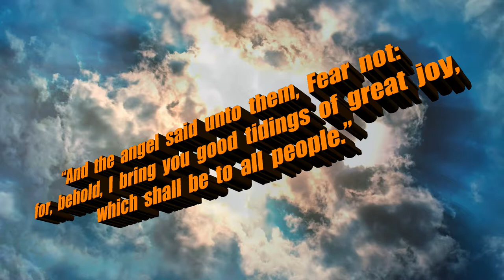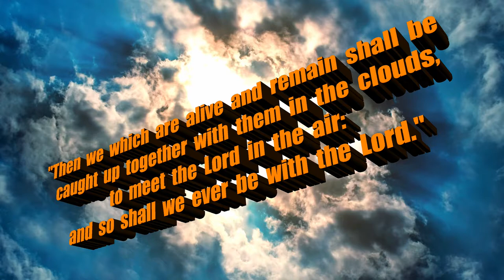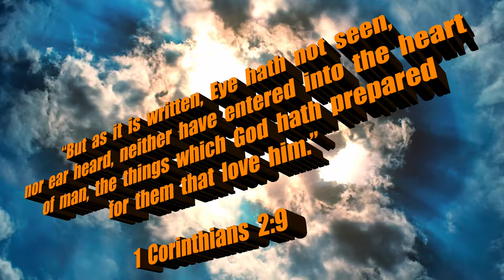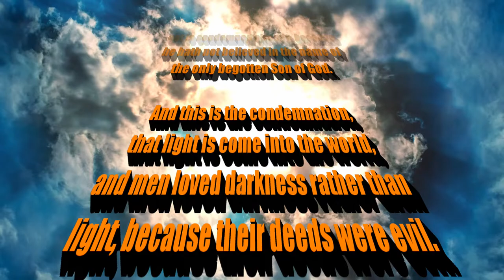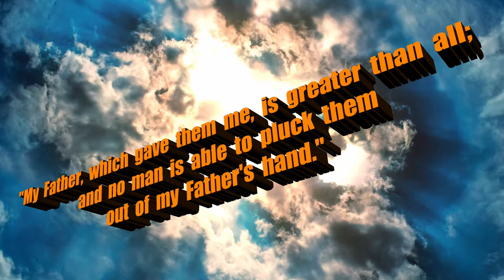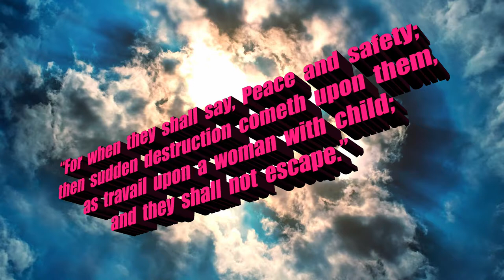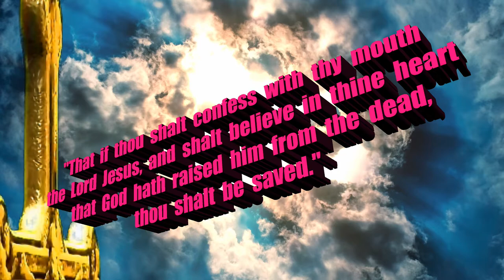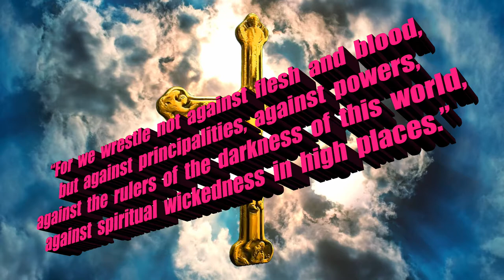OBTAIN SALVATION BY OUR LORD JESUS CHRIST | THE RAPTURE IS IMMINENT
Scriptures:
Authorized King James Version

Original Imagery:
Victor Salazar Ruiz / Pixabay